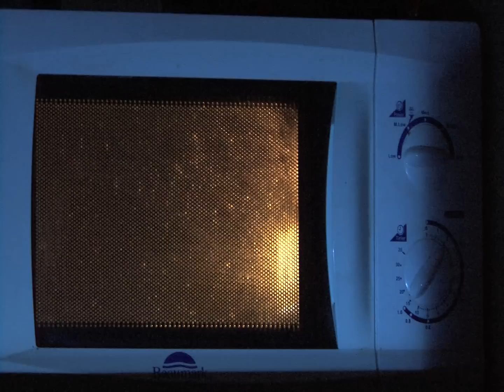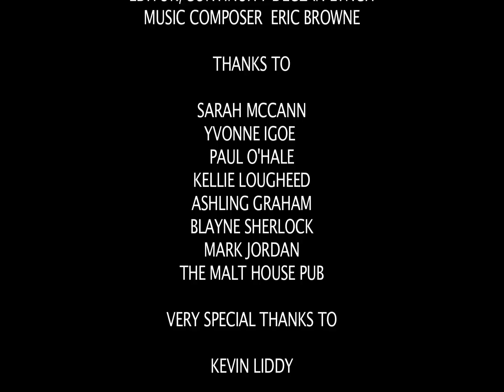Disturbing The Occupant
SYNOPSIS: Pity poor Martin. All he wanted to do was to have his girlfriend Jennifer over for a drink or two - then on to a romantic evening in a fancy restaurant. How was he to reckon on a sinister ghost messing it up? And the sinister ghost messing up a late night prowler?

Written and directed by Gerard Shannon
Producer... James Carr
1st Assistant Director... Eoin Delaney
Camera. Stephen O'Farrell
Sound. Thomas Bowen
Lighting. Paul Carroll
Music... Eric Browne
Editing\Continuity Declan Lynch